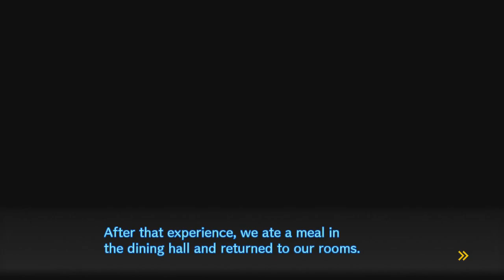Danganronpa V3: Killing Harmony- New Areas (Chapter 3) (Daily Life)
Danganronpa V3: Killing Harmony, known in Japan as New Dangan Ronpa V3: Everyone's New Semester of Killing is a Japanese visual novel game developed by Spike Chunsoft. It is the third main title in the Danganronpa series. It was released in Japan on January 12th, 2017 for PlayStation 4 and PlayStation Vita. It will be launched on PlayStation 4, PlayStation Vita, and Steam for PC in North America on September 26th, 2017, and in Europe on September 29th, 2017.

Time Stamps:
0:00